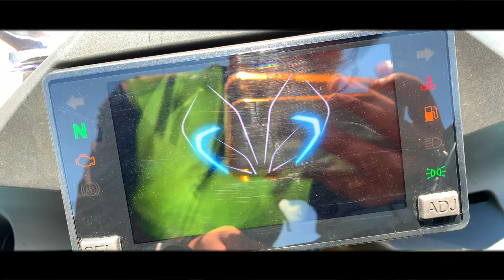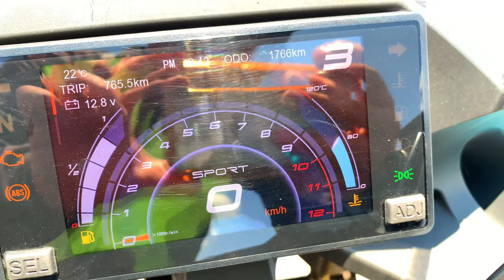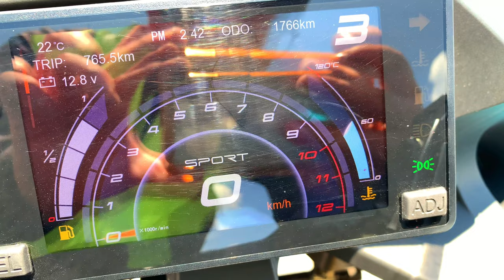Con esta moto todos te miraran 😎 CF MOTO SR 300 Prueba y Reseña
¡Buscas una moto de apariencia deportiva, arriba de 250 cc pero por menos de $110,000 pesos mexicanos?
Entonces la CF MOTO SR 300 te puede interesar, en este video te daré la ficha técnica y prueba de manejo, para que tomes una buena decisión sobre adquirir esta motocicleta.